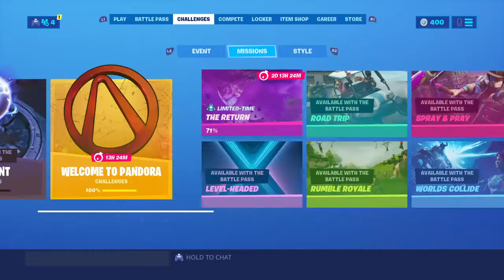NO WAY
Did you see the ammo fall in the flour or the void whatever you want to call it